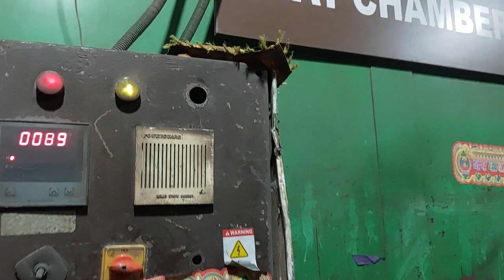Bench Desk Manufacturing in Factory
For Order & Details:
Address : D2/15 & D-1-15(P-1) Industrial Area, Fatwah, Patna, Bihar - 803201,

Godrej Interio
Durian
Bench desk sri ram manufacturing pvt ltd
lab table sri ram manufacturing pvt ltd
jai guru sri ram manufacturing pvt ltd
dual desk jai guru sri ram manufacturing pvt ltd
bench desk kaha se le
school college institute ke liye bench desk
school college furniture
college institute furniture items
laboratory table jai guru sri ram manufacturing pvt ltd
bihar me bench desk
bench desk ke factory
factory of bench desk
delhi se bhi sasta
delhi se bhi sasta or majboot bench desk
latest model bench desk
modular furniture
furniture ke factory
wholesale rate me bench desk
dual desk factory
government supply bench desk
delhi indore ke factory
hdhmr board wala bench desk
mdf board bench desk
bench desk particle
bench desk hdhmr waterproof
waterproof bench desk
bench desk factory in india
bihar largest bench desk manufacturer
manufacturer of india
hostel bed
bunk bed
single cot bed
lab table island
storage box hostel bed
school ke liye bench kaha se kharide
where to buy bench desk
where to buy school college furniture
buy school college furniutre
chote bachoon ka bench desk
plastic bench desk
cartoon bench desk
seniors bench desk
loha ka bench
iron bench desk
lakri ka bench desk
mdf board ka bench desk
plyboard ka bench desk
india's bench desk
bench desk in delhi public school
private school bench desk
government school bench desk
bench desk ka baap
hostel bed
hostel
hostel cot
steel bed
bed
ms bed
pg bed
single bed
wooden bed
metal bed
hostel bunk
 bed,single
hostel bed
book & bed hostel
hostel bed makeover
iron bed
book and bed hostel
bed station hostel
manufacturer of hostel bed
bulk supplier of hostel bed in up
bunk bed
bulk supplier of hostel bed in bihar
bulk supplier of hostel bed in kolkata
hostel bunk beds
double bed
folding bed
hi hostel
hostels
schoolfurniture hostel
steel bunk bed
furniture
furniture design
smart furniture
furniture painting
space saving furniture
furniture flip
furniture ideas
diy furniture flip
painted furniture
furniture makeover
bkfurniture
furniture flipping tips
diy furniture
new furniture
home furniture
secret furniture
hidden furnitur
ebedroom furnituref
urniture flipping
painting furniture
upcycled furniture
tinyhouse furniture
small space furniture
how to paint furniture

We use Tata pipes and HDMR sheet of Action Tesla  and our research team made it superior which gives it long lives for the  students. We use Elkey Nuts instead of Normal Nut bolts. The size is variable like for the Class NC TO 1 2 TO 4 and 5 to upper sections .
Suggested Videos
making school bench table desks | school furniture | school bench complete video step by step
सबसे सस्ते में School, College, Coaching के लिए Student Desk | Steel Frame Desk Wooden Desk
Lecturer Chair with Fixed Writing Table | Flippable Writing Table | Mobile Style
school bench New design | school bench New design for nursery class | school furniture design

Metal and wood outdoor bench ideas
Modular Desk Bench Set At Discounted price || खरीदना सकूल र्फर्नीचर सीधे Manufacturer से कम कीमत में
Sleeping Bench and Table in China School | School in China school China chinareels 1 Product that can Eliminate your 5 Class Room Furniture Problem and 3 Bonus Benefits of Buying it